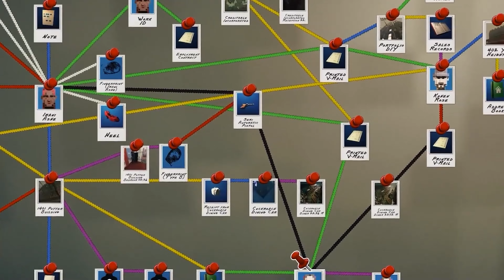Top Indie Demos | Best of Steam Next Fest Games February 2023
Here are the best games (I've played so far) during Steam Next Fest
(February 2023). Let me know your favorites in the comments below!

Timestamps:
00:00 - Intro
00:16 - Shadows of Doubt
00:59 - Inkbound
01:38 - Fabledom
02:13 - Spiritfall
02:45 - I Am Future
3:23 - Tribe: Primitive Builder
4:01 - Astrea: Six-Sided Oracles
(not part of Next Fest after all, but demo available)
4:47 - Outro